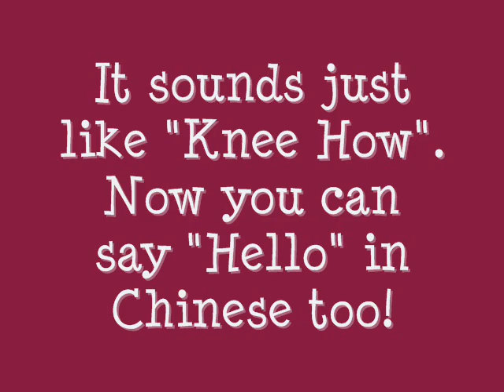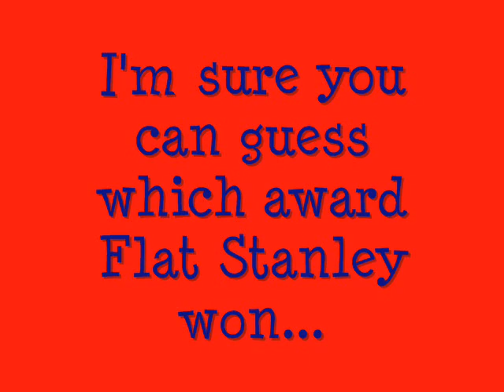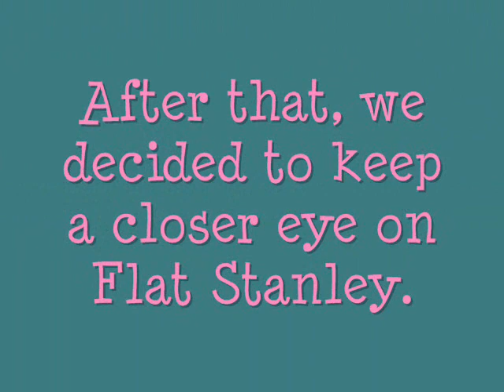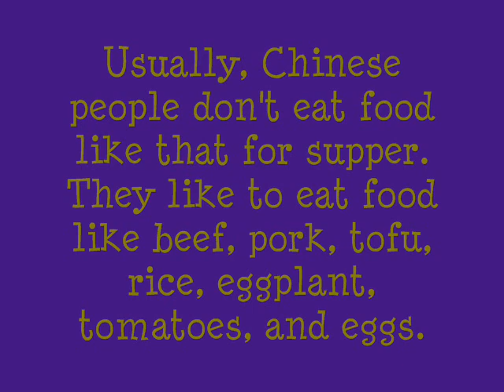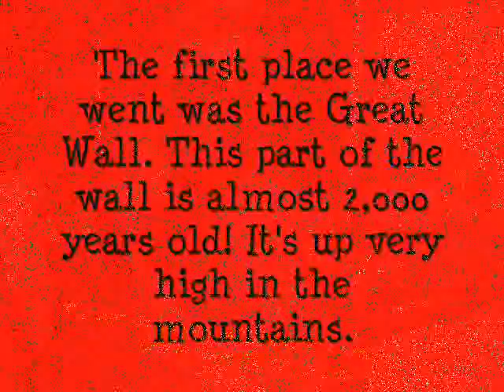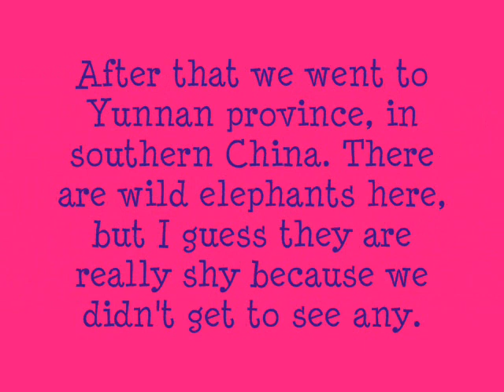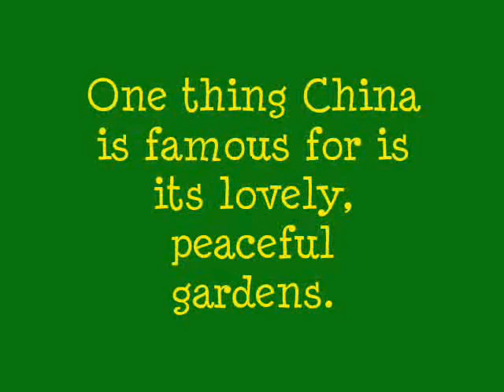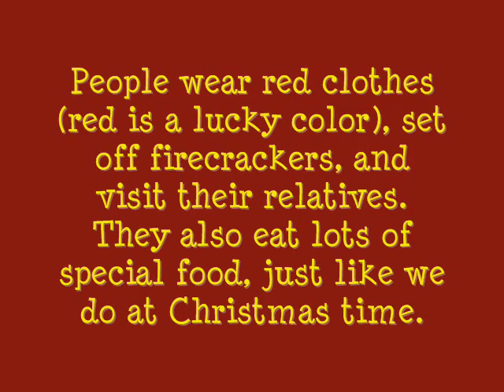Flat Stanley Visits China!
See Flat Stanley have adventures all around China.